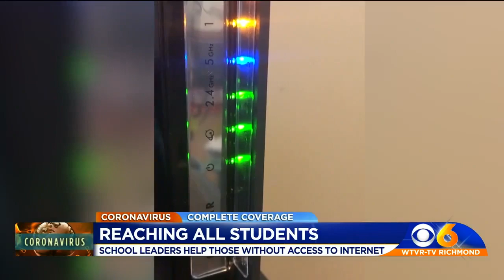How Dinwiddie Schools are working to help those without internet access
Like many rural communities across the country, the Coronavirus shutting down school systems has created a unique set of problems for Dinwiddie County.